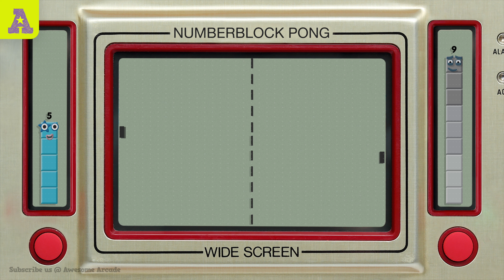What!?! Numberblocks Pong Tennis Battle! First to get Numberblock 10 WINS!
Take the challenge with Numberblocks Pong! Miss Numberblock one and your opponent scores. Each player collects Numberblock one to stack up to Numberblock 10. Watch the Numberblocks add up!
Numberblocks Pong is a make believe games. or is it?!?